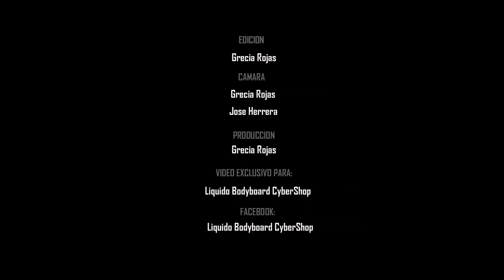MIGUEL RODRIGUES - FOUNDBOARD / BODYBOARD 2018